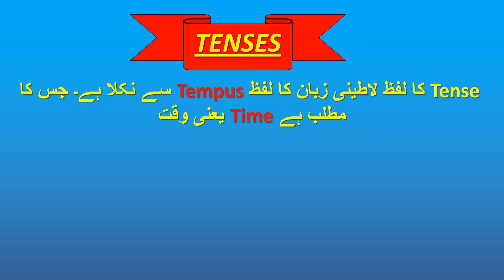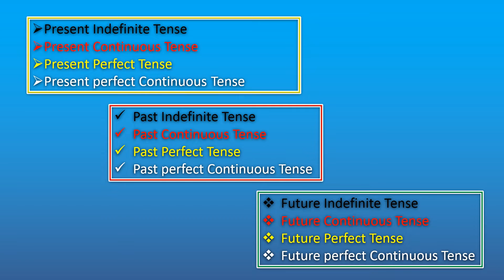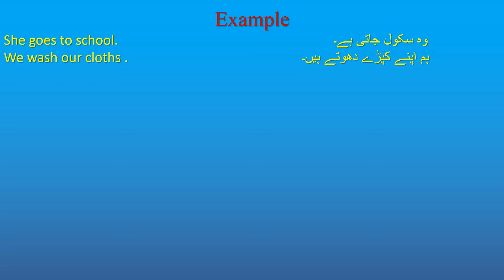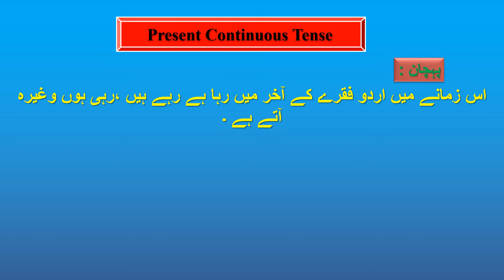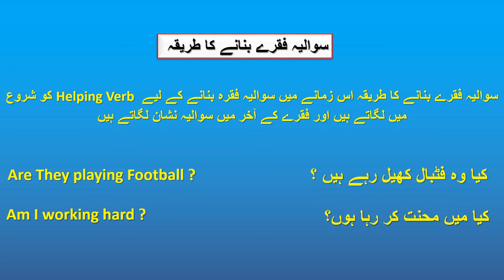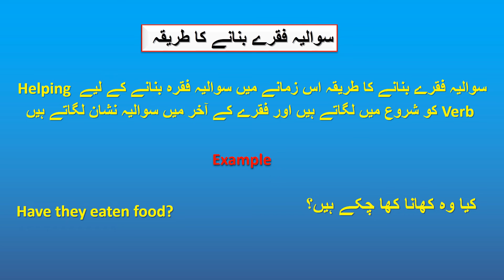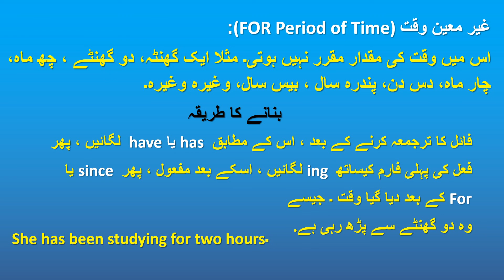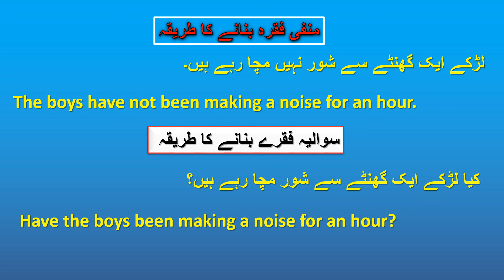Tenses in English Grammar With Urdu Examples | Present, Past, Future | Lecture 12 | Part 1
In This Video We will Learn About TENSES
Part 1 | Present Tense

1. What is English Language | Importance and Role of English | Lecture 01

2. What is CV | How to make an Effective and Professional CV | Lecture 02

3. What is Communication? | What are Types , Methods , Forms and Elements of Communication? |Lecture 03

4. New Educators Jobs 2021 | CM Punjab Announced Teachers Jobs 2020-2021

5. What is Interview and Types of Interview? | How to Prepare Interview? | Lecture 04

6. What is Functional English?| Parts of Speech | Sentence types and kinds of Preposition | Lecture 05

7. What are Articles? | Types of Articles | Use of Articles | Indefinite , Definite Article | Lecture 6

8. Educators Jobs Latest News Update 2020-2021 | Officially Announced by School Education Department

10. Founders and Fathers of Various Fields | Fathers of Different Things and Subjects

13. What is Presentation Skills | How to make a Presentation | How to become a Good Presenter Lecture 11

14. First Person In The World | Who Was The First Person In The World | History of General Knowledge